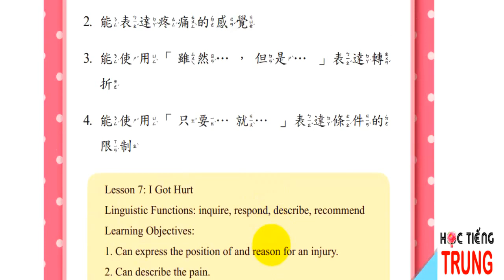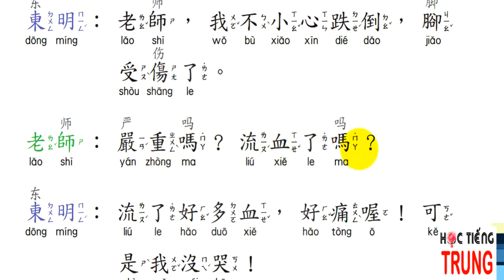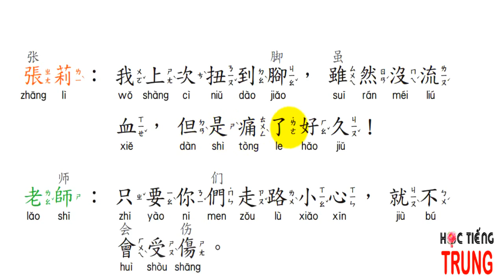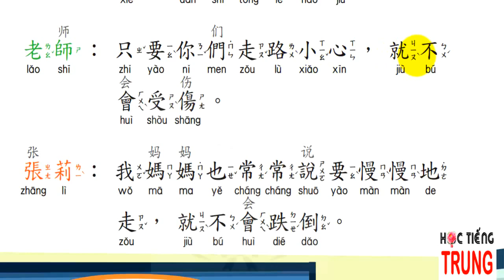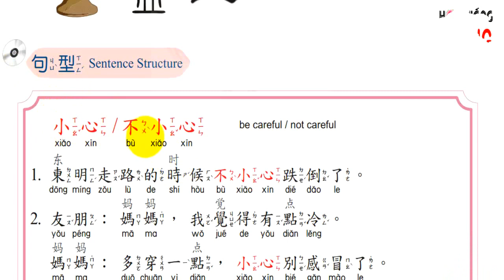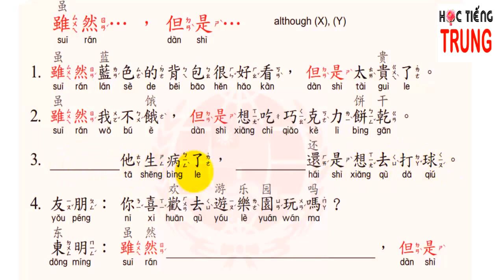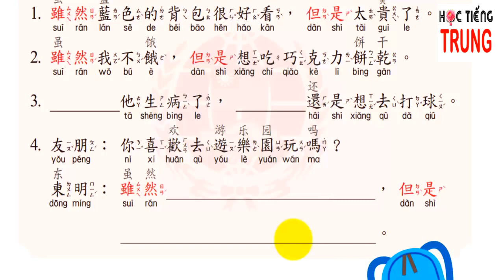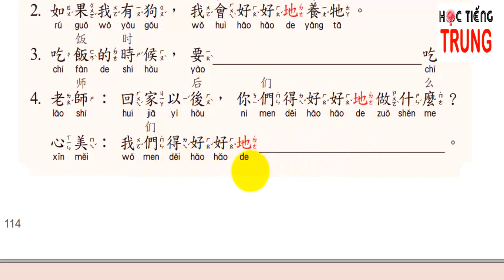Học tiếng Trung dễ như học tiếng Việt qua hình ảnh mỗi ngày - Tập 4 - Bài 7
- Cách nói bị thương,  nguyên nhân và cảm giác
- Cách dùng "shui ran. , dan shi...", "zhi yao. jiu"

Skype: tuyetbinh242